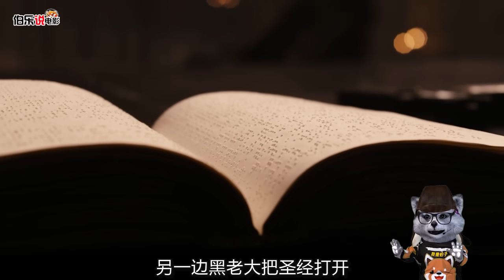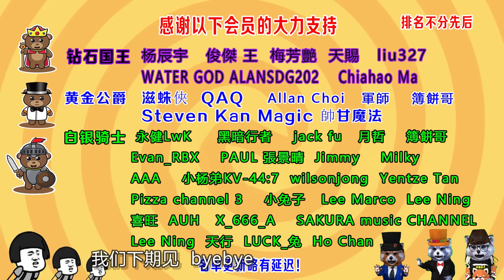荒野小店從來不買肉，卻天天有肉吃，真相令人髮指......